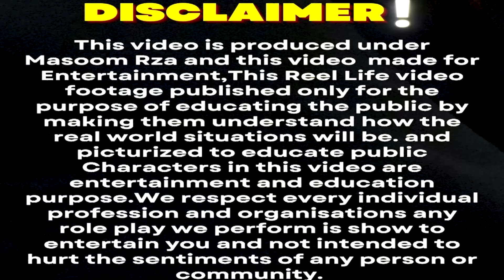Zomato Girl की अधूरी प्रेम कहानी 💔 पुराना आशिक़ आया वापिस 😳